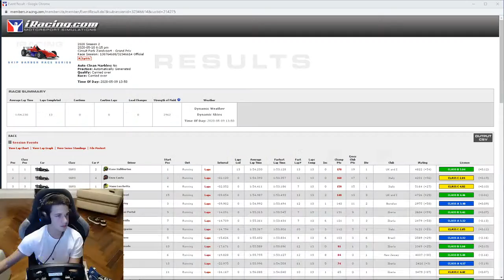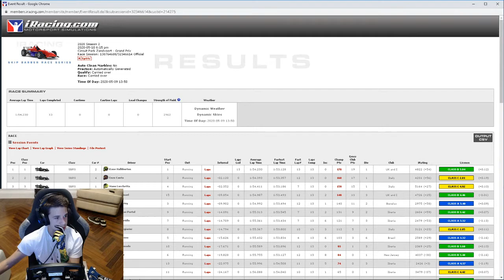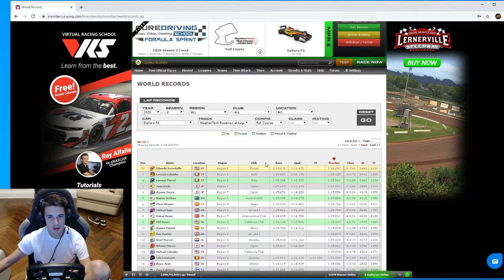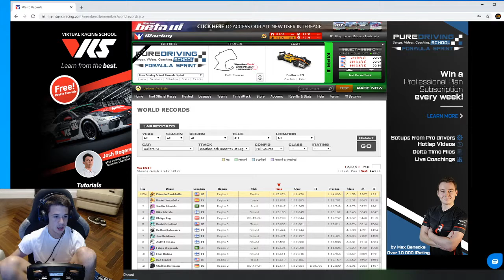Dudu Barrichello - iRacing com meu pai!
venha me assistir competindo online no iRacing